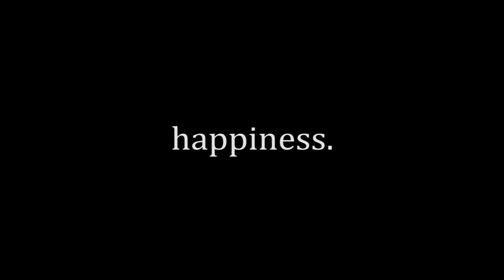SG.Happiness.2010.wmv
a promo for Super Group